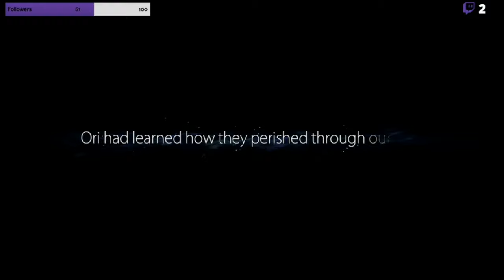Ori And The Blind Forest| Part 4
Hey There!
We are back, and oh my what was this a struggle haha